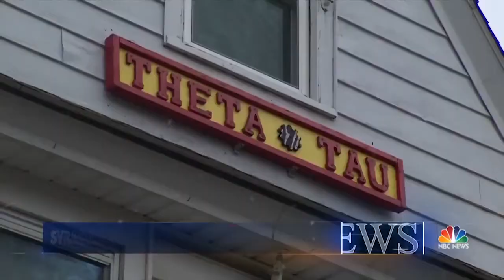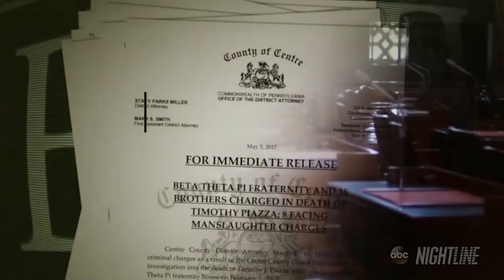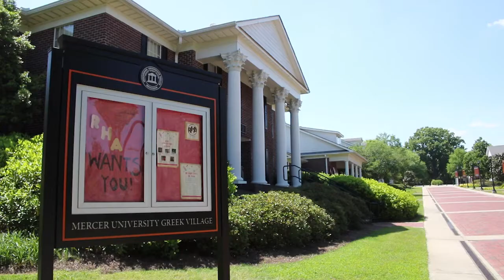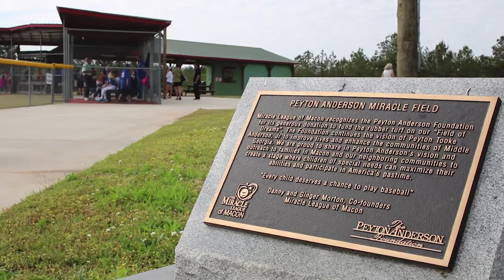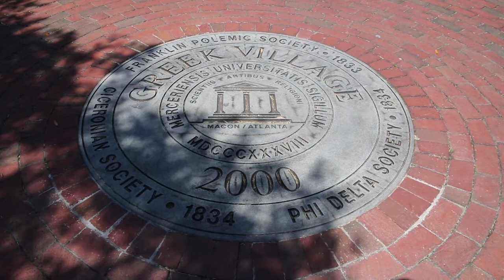Greek Life Documentary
Dispersing some stereotypes and highlighting aspects of Greek Life that don't always make the news